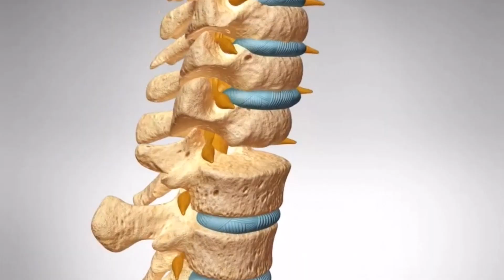10.) What to Expect After Surgery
With a fusion procedure its vital that you limit your "normal" activity until the bones grow or "fuse" together.  With an artificial disc that is unnecessary!  You'll be able to get back to doing what you love much faster.